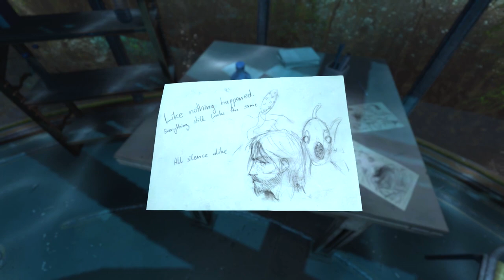Let's Play SOMA Blind Part 2 - Omnitool [SOMA Safe Mode PC Gameplay]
Let's play SOMA on the PC! In part 2 of this blind let's play of SOMA with Safe Mode, Simon Jarrett retrieves the Omnitool.
► SOMA Playlist | If you enjoyed the video, consider leaving a like and/or comment as support!

▬▬▬▬ VIDEO INFO ▬▬▬▬
• Game: SOMA (Safe Mode) PC Gameplay

▬▬▬▬ GAME INFO ▬▬▬▬

This is a let's play of SOMA in full on the PC in 1080p 60fps.